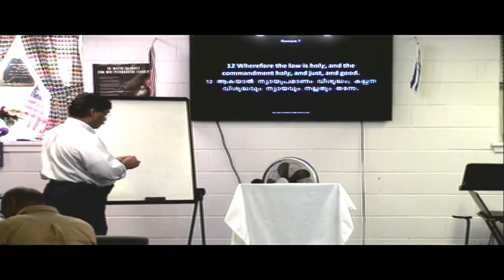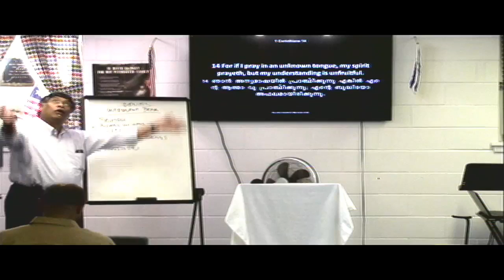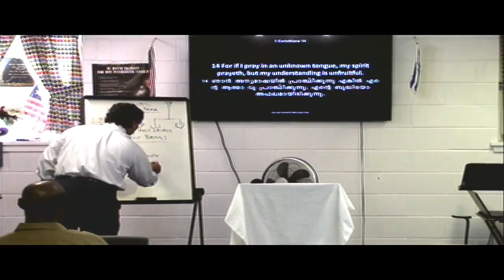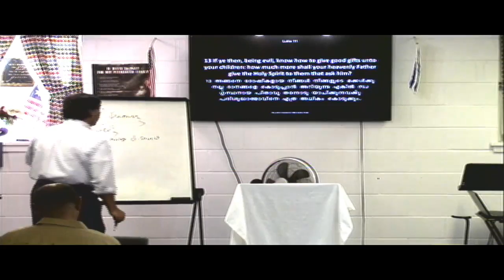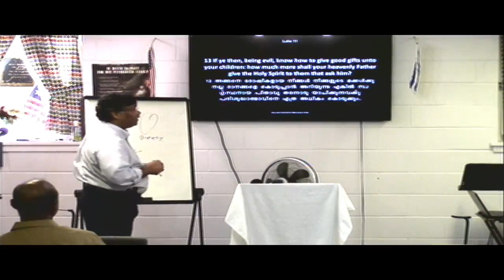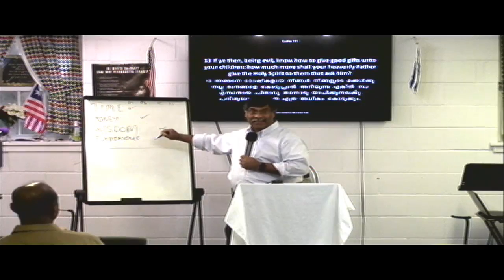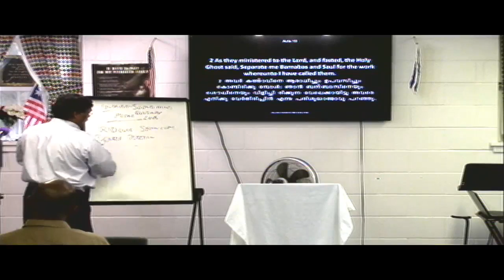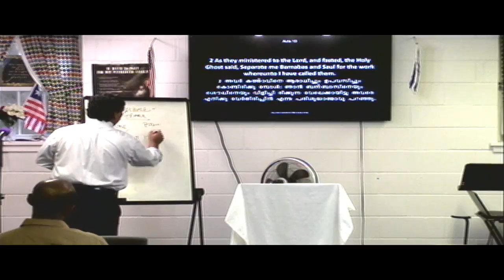Festival of Word Part 2 08 30 2016 morning session